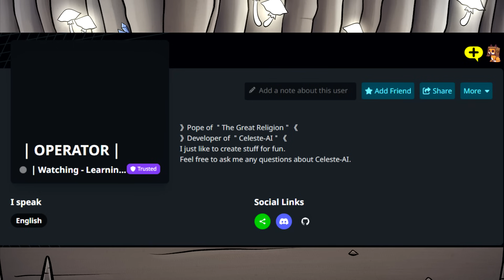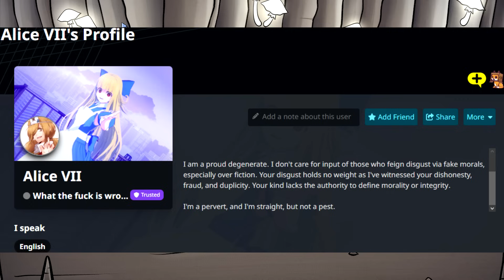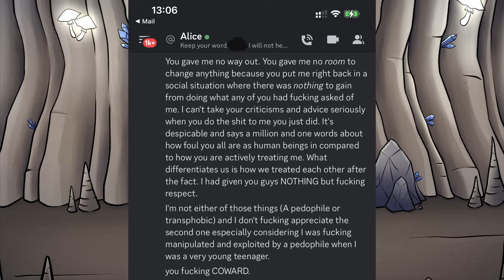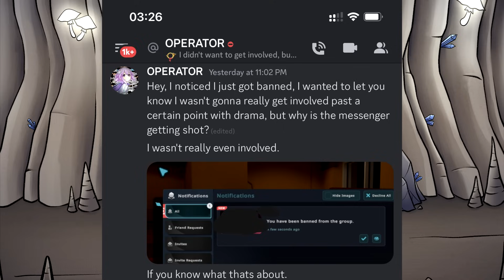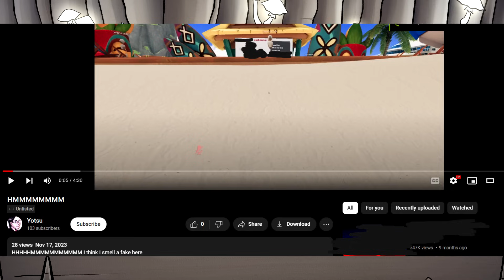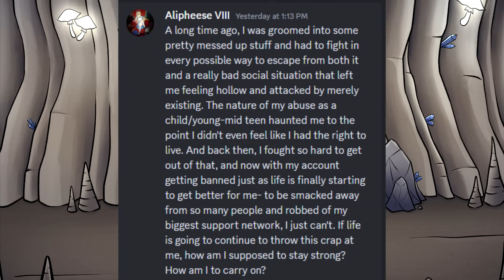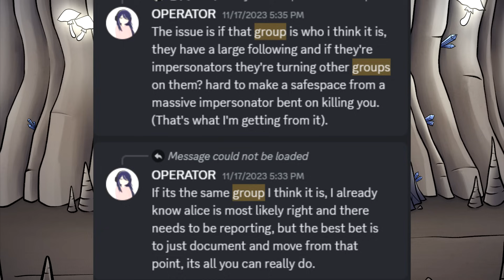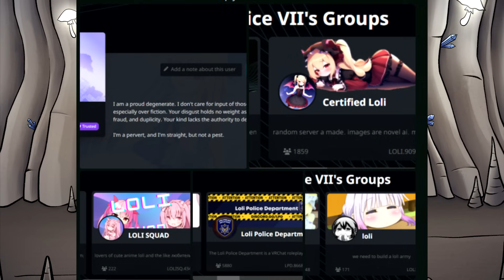Alice and Operator - VRChat's Tough Guy Stalkers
Not G*lfball man today? What a shame.

Big thanks to my wonderful channel members!
- JMation
- Z
- Scourge
- BlueSkyes
- MrJamesAndMerula
- Nora
- Venkman
- Miyo
- Lou
- Dead in the shed
- Spike Bebop
- Bee